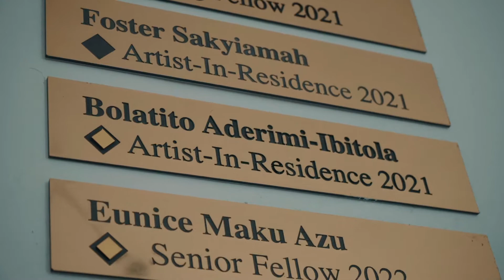In-Studio Series: Bolatito Aderemi-Ibitola | Institute Museum of Ghana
In-Studio Series | Institute Museum of Ghana

Artist: Bolatito Aderemi-Ibitola
2021 Artist in Residence
Noldor Artist Residency

Founded in 2020 by contemporary African art specialist, social entrepreneur and philanthropist Joseph Awuah-Darko, the Noldor Artist Residency is an arts residency and fellowship program for contemporary African artists. Located in Accra, Ghana, and as the country’s first independent residency, Noldor is committed to nurturing the creative process of artists from Africa and its diaspora, while acting as a pillar for their introduction and development within the Ghanaian and global contemporary art scenes.

The multifaceted program pairs its annual resident (a four-week program) with junior and senior fellows, offering them vast studio spaces across its multiple repurposed factory warehouses. The resulting, fluid community invites the artists to collaboratively expand on their creative process and practice – forging the environment of a flourishing artistic commune.